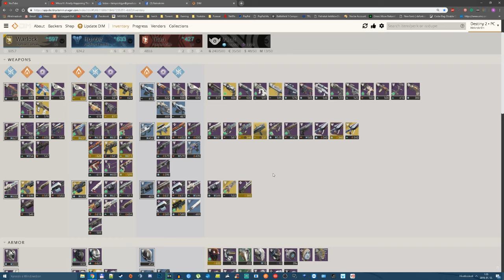Destiny Inventory Maneger (DIM) a legjobb barátod :)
Egy nagyon jó kis szolgáltatás ahol liveban karban tarthatod a destiny 2 inventorydat